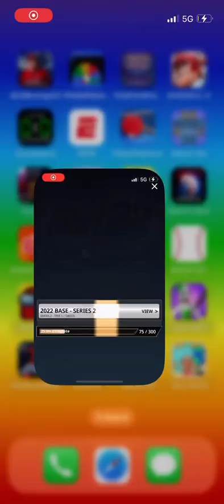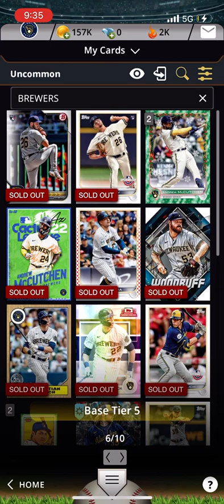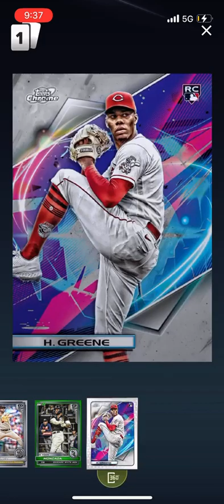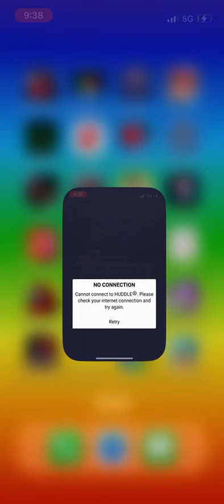Playing games on my phone